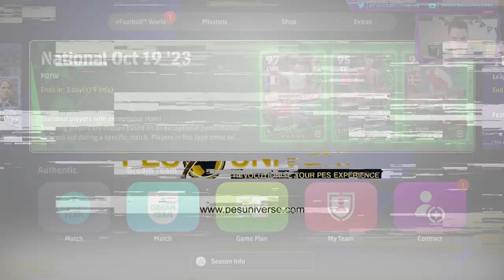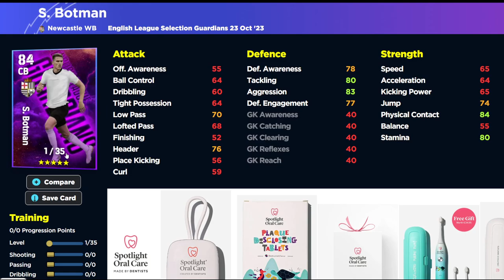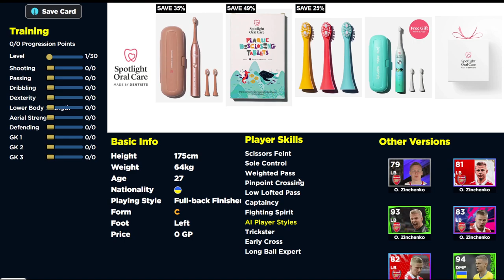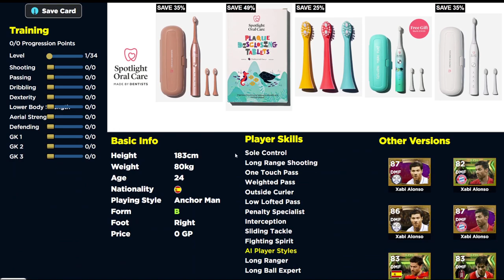eFootball 2024 | MONDAY UPCOMING CARDS PREVIEW! - ALONSO?!